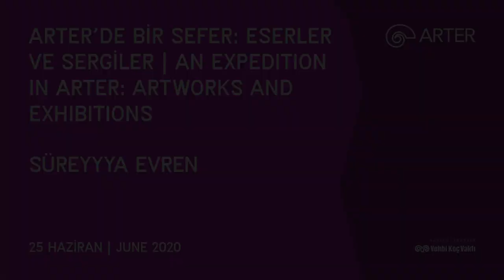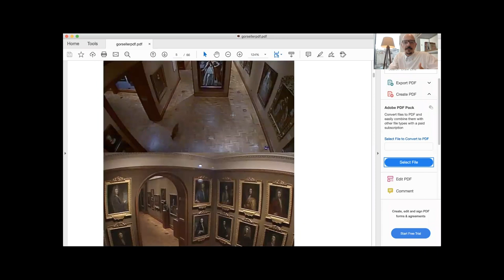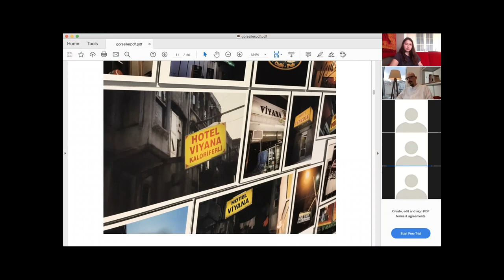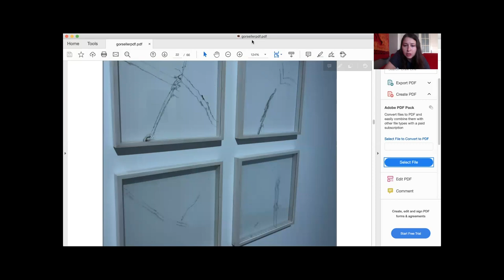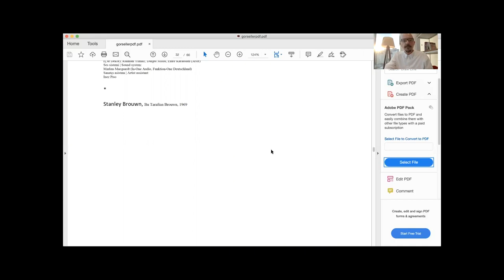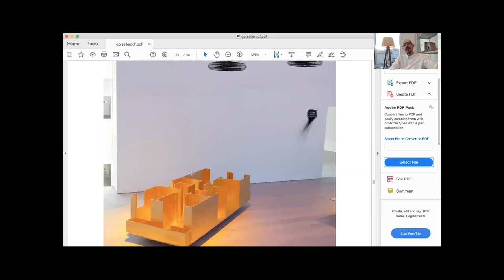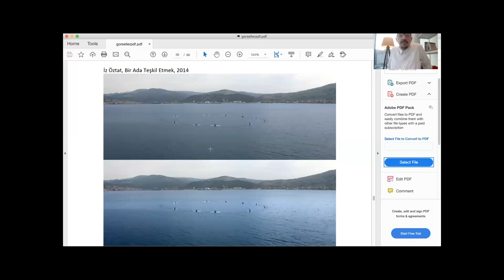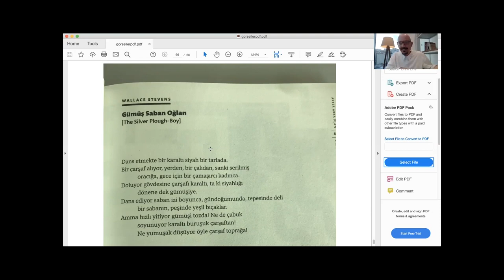Süreyyya Evren: Arter'de Bir Sefer | An Expedition in Arter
2016’dan bu yana Arter Yayınları’nın editörlüğünü yürüten Süreyyya Evren, bu çevrimiçi buluşmada Arter’in güncel sergilerinde yer alan işler, gönderme yapılan temalar, dokunulan tartışmalar ve bu sergilere eşlik eden yayınlar üzerinden pek çok olası okumanın izini sürdü.

Süreyyya Evren, who has been working as editor at Arter Publications since 2016, presented one of the many possible readings—in his own words as if announcing what is already known—through the works in different exhibitions, referenced themes, preferred approaches, artists brought side by side with their works, discussions that are touched upon and of course the publications accompanying the exhibitions.